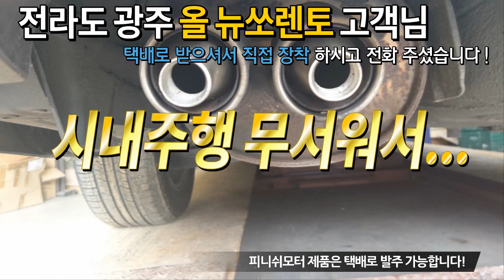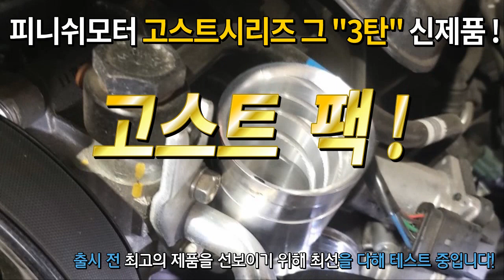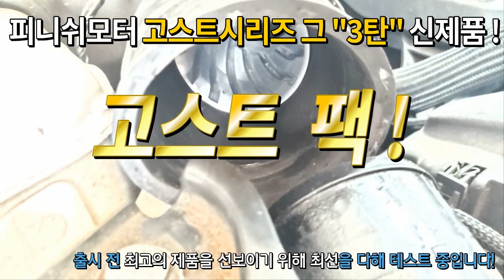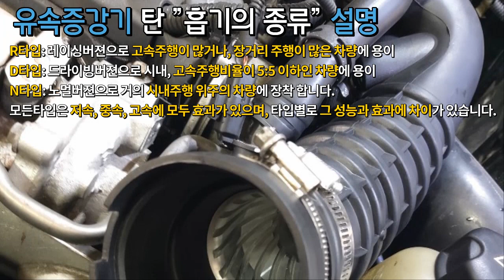[올 뉴쏘렌토] "탄" 시내주행에서 무서워서 못 밟겠습니다!~~~~~~~~자동차매연감소! 자동차출력증강! 자동차연비개선! 피니쉬모터에서 해결해 드립니다!